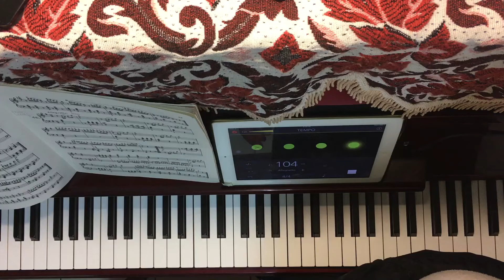2022.03.08.Op599.No.44(b=104)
Still climbing…
Bug@0:16~0:19 , 0:37 , 0:42 , 0:49,  0:53, 0:59, 1:06 ~ 1:08 , 1:12